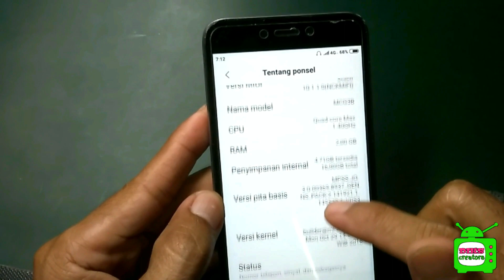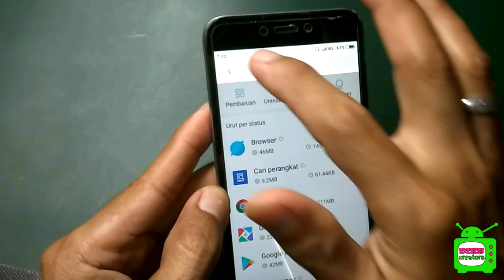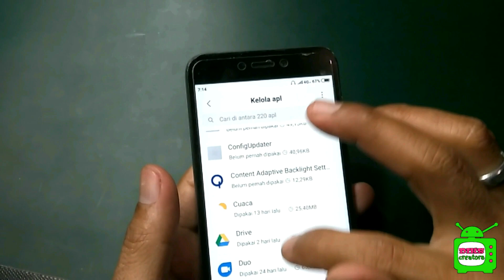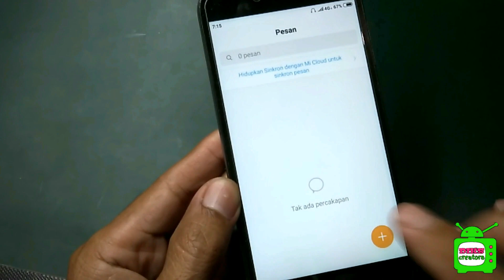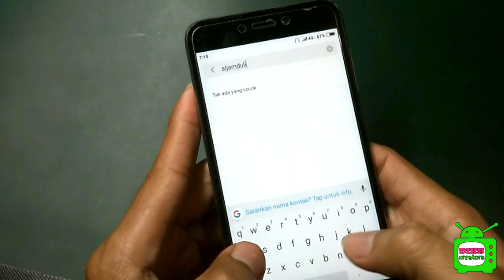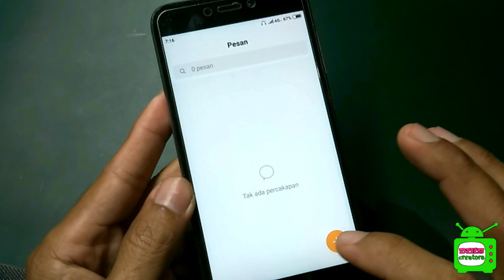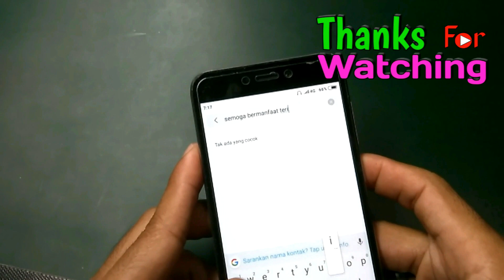MENGATASI GBOARD TERUS BERHENTI PADA HP XIAOMI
Pada video kali ini saya akan membagikan video bagaimana caranya mengatasi Gboard terus berhenti pada hp xiaomi.Bagaimana caranya simak videonya sampai selesai.